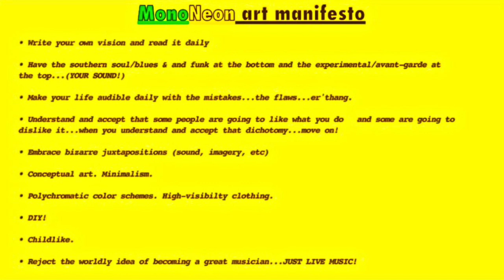MonoNeon: Satan Tryin' To Throw Some Doozies - Andrew Caldwell